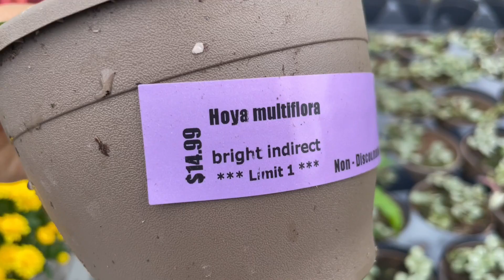专业花店新上架的一大堆球兰 - 还是去晚了 - 又进两棵球兰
地址：588 Lake Ridge Rd S, Ajax, ON L1Z 1X3